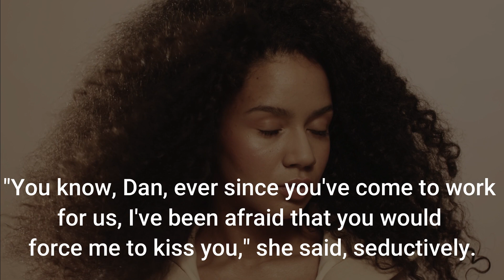Dirty jokes ; Seductive royal lady and the gardener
The Joke Story :
Lady Anabel strolled down the path to where the young gardener was pruning the roses ..